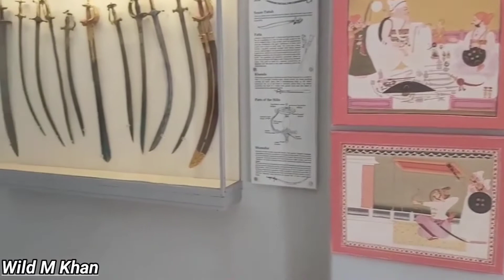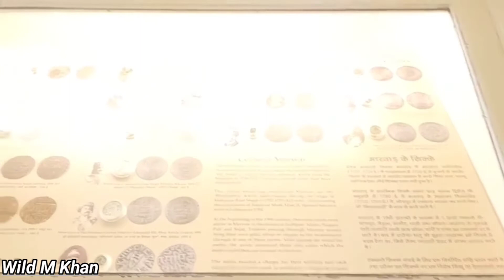मेहरानगढ़ किला जोधपुर |Jodhpur Fort | Jodhpur Tourist Places | Last vlog in Youtube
मेहरानगढ़ किला जोधपुर | Jodhpur Fort | Jodhpur Tourist Places | Last vlog in Youtube ‎@Arbaaz Vlogs

Asslamualekum Aap Sabhi
Dua Hai Aap sabhi khariyat s honge

Aap bhi mujhe dua M yaad rakhna

This Video For All my Viewers
I want your support now

My videos like travel vlog And Adventure videos
Bird And Animals Adventure video
I am Nature lover and make Short trees birds Animals Discovery
Jodhpur fort
Rajasthan culture song
जोधपुर का किला
राजस्थान के गाने
राजस्थान की संस्कृति
Jodhpur
Jodhpur Tourist Palace
Jodhpur ka kila
Jodhpur song
Jodhpur suits for men
Jodhpur news
Jodhpur Tourist Places
Jodhpur news
Jodhpur Rain
Jodhpur ka kila kesa hai
Jodhpur city
Jodhpur Rajasthan
जोधपुर का किला
How Viral Video
My First Vlog
Apna video Viral kese kre
Ab Viral hoga video
Rajasthan tourism
Rajasthan Tourist Places
India tourism
india Tourist Places
pakistan tourism
pakistan Tourist Places
Shorts Video
Short
Reels
Reels in fb
Wild M Khan
Mousam Khan
Travel shorts
Birds shorts
Adventure
Adventure Shorts
Nature
Nature shorts
Instareel
Instagramreels
Save SaveEarth
Earth
World
Airplane
Airport
Wild Animals
Jungle video
Forest Short
Forest
Hills
Hills shorts
Viral video
Desert shorts
Desert video
Tour and travel video
My First vlog video
Apna video kese upload kre
@Stunning Pakistan
@Nomadic Indian
@Nomad Shubham
@tour travels
@Nature Beauty